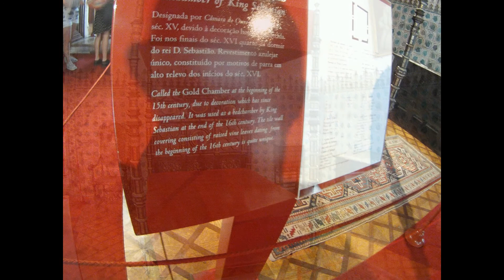Goldwing unsersbande - diaporama camera grand angle palais national Sintra